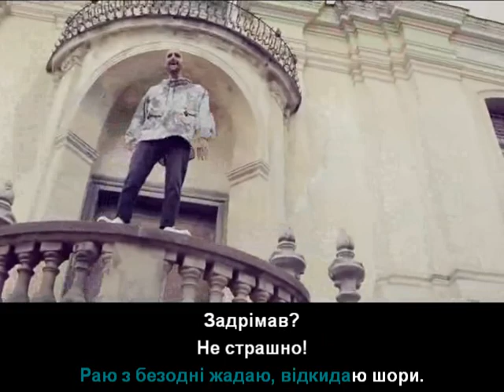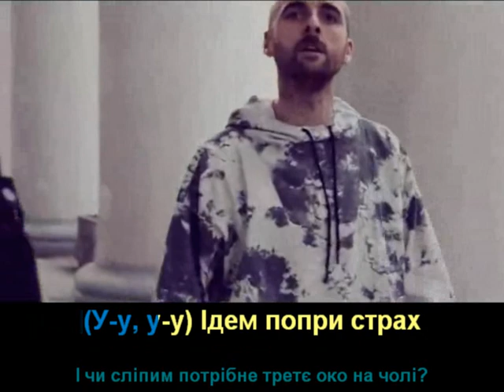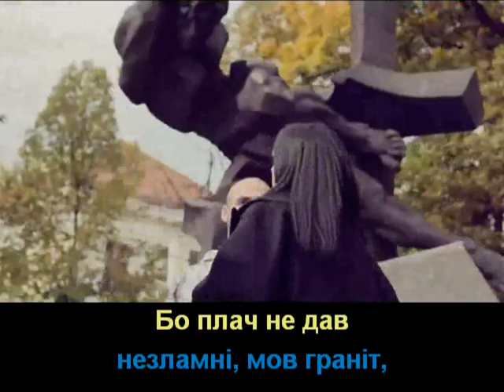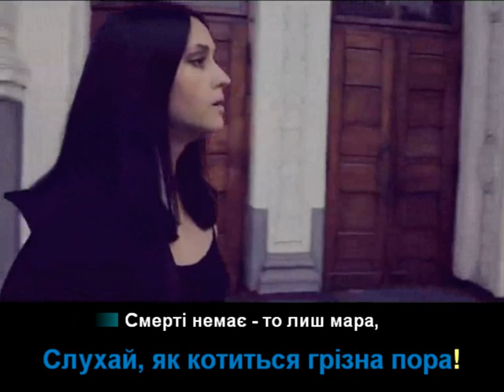Вова зі Львова та Уляна Малиняк - Життя урагани збороти (з титрами)